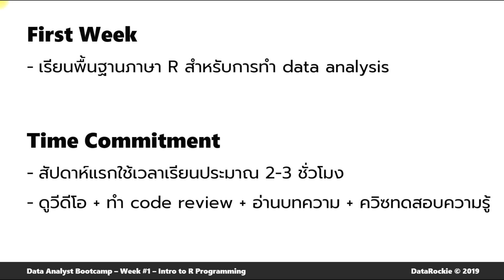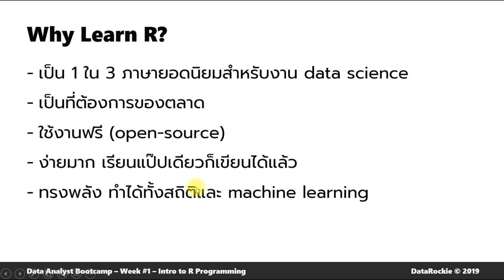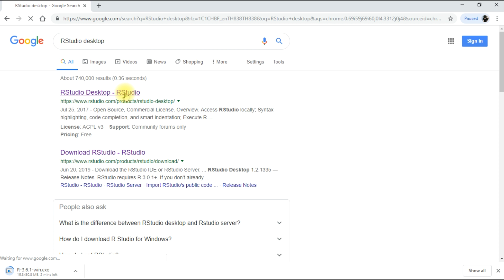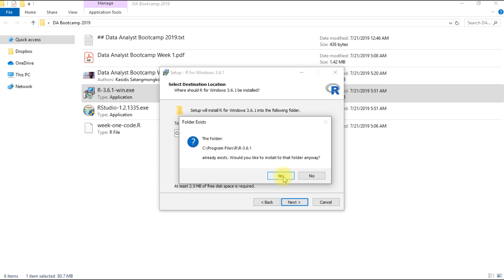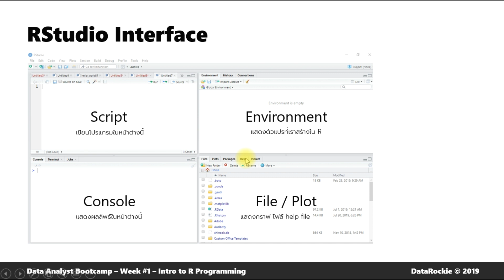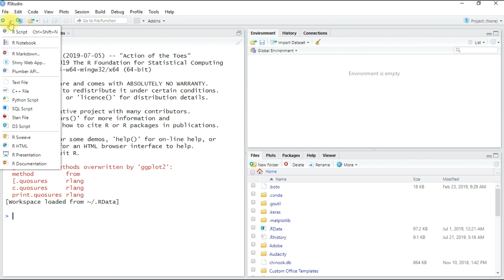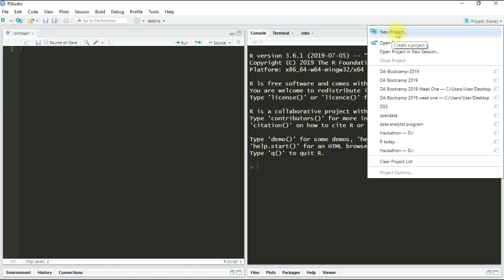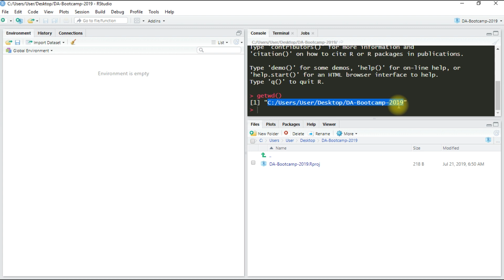EP1 – ติดตั้งโปรแกรม R และ RStudio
เข้าเรียนแบบเต็มๆได้ที่